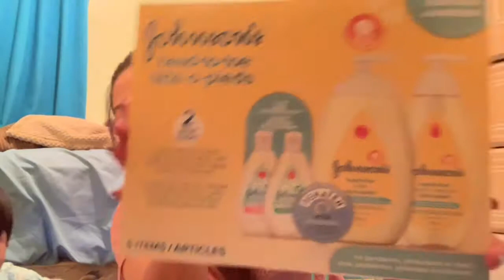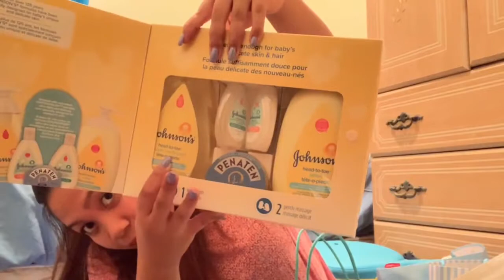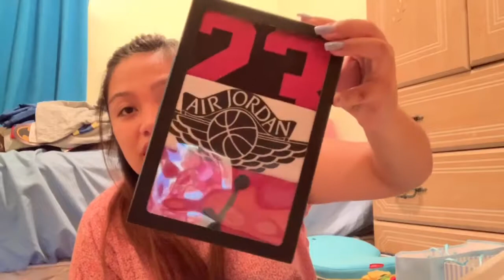Late Haul 😅🍼👶🏻 | VLOG#011 (Sept. 13, 2019) | Zammendoza 😂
Hi Gals and Guys!
Just wanna share this "better late than never" haul of items that we got from the party for the baby and some for Asher ❤️ More videos to come...WERPA 👊🏻